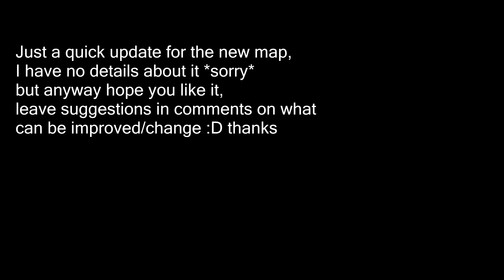New Map!!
Hey everyone today im just showing what the map looks like, i have no info about other it being called (Water) This was created in Unreal engine.